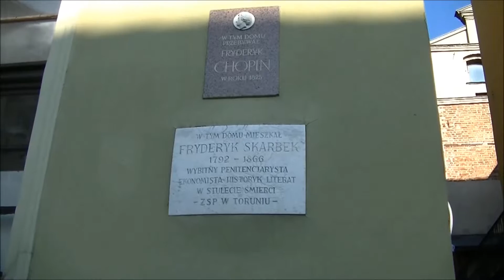Torun Polonia - Vlog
Neste vídeo veremos a belíssima cidade de Torun.